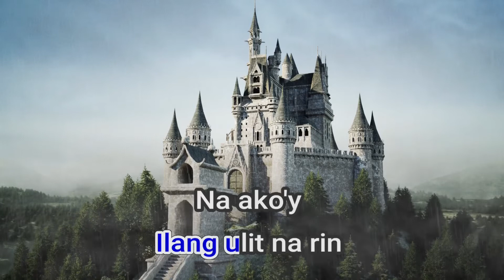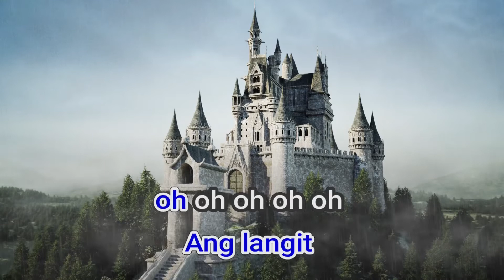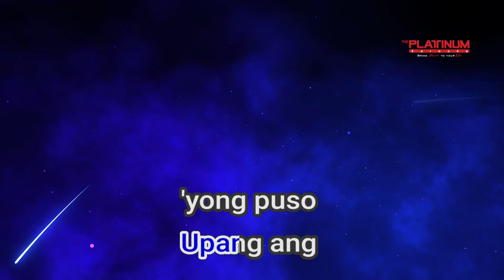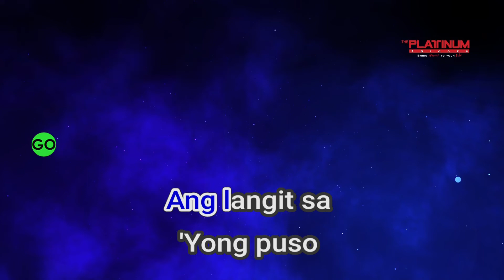01310 Muntik Ng Maabot Ang Langit True Faith